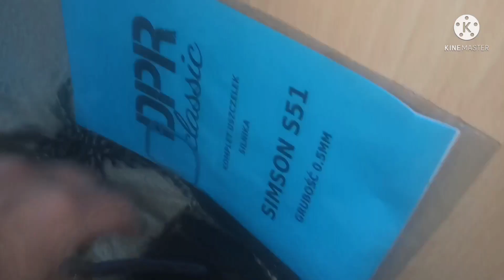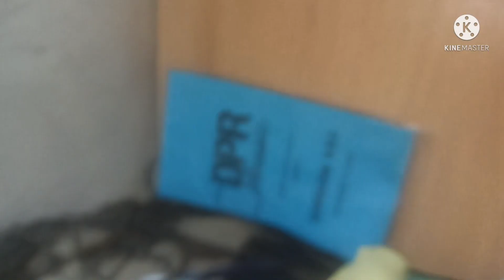Simson SR50 cz. 9 - wkładamy silnik, czy zagada ?? zapłon Ducati Energia, gaźnik BVF